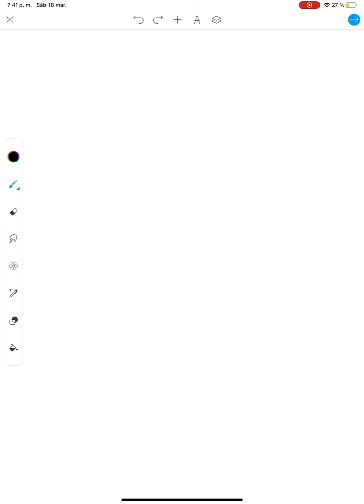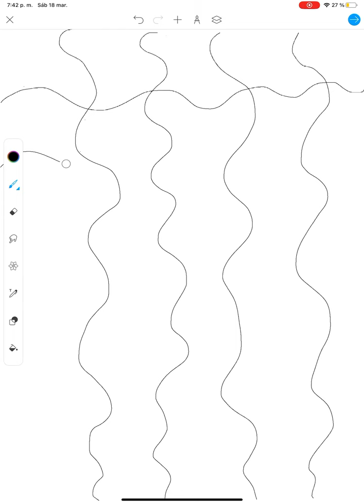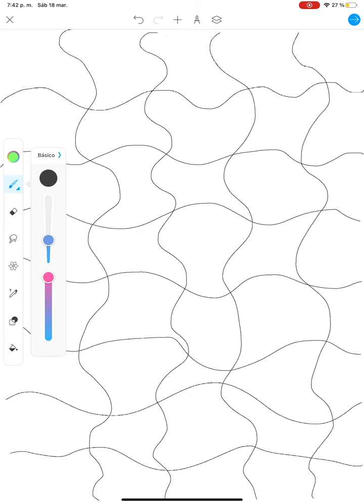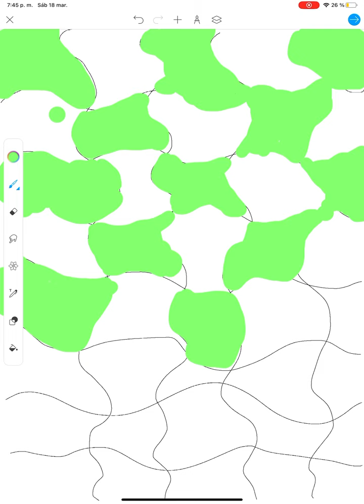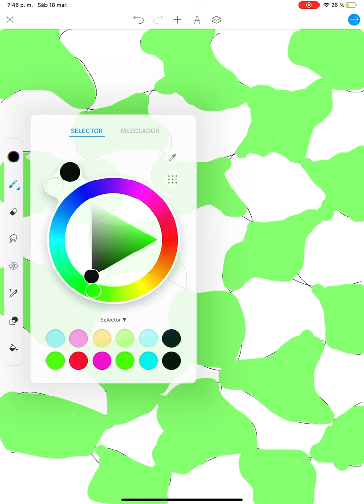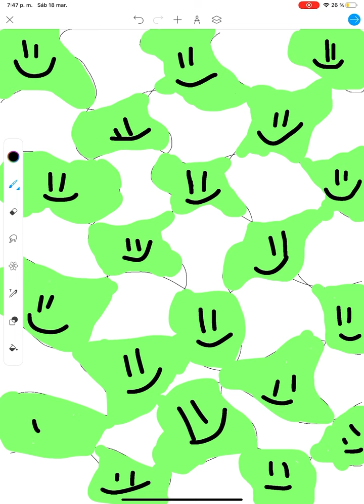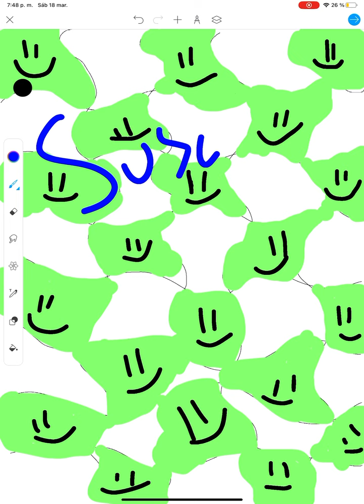Como dibujar en iPad🤔🤔👌🏻🤩